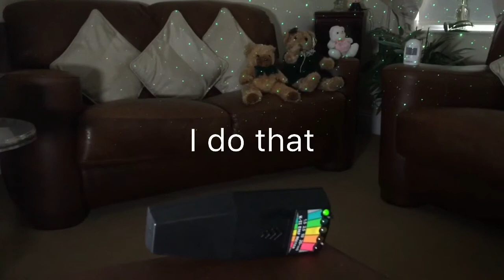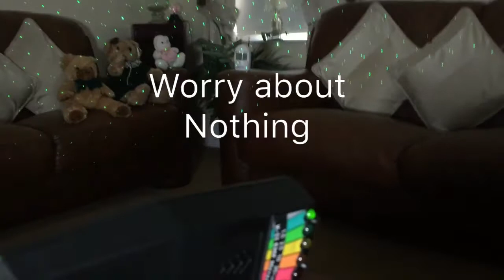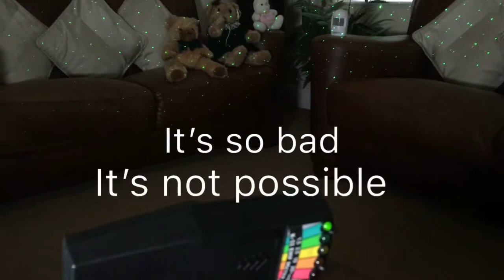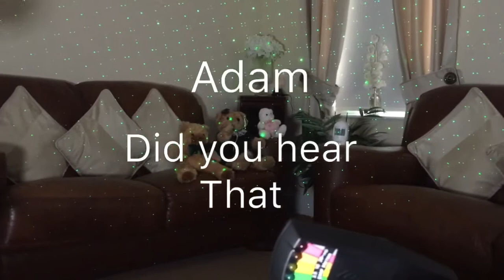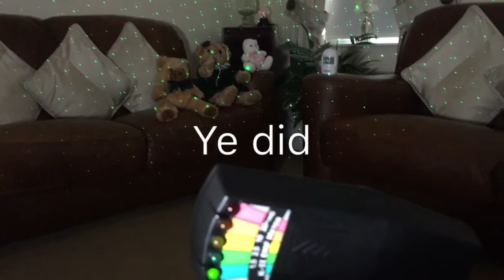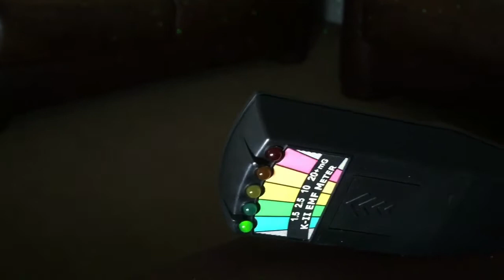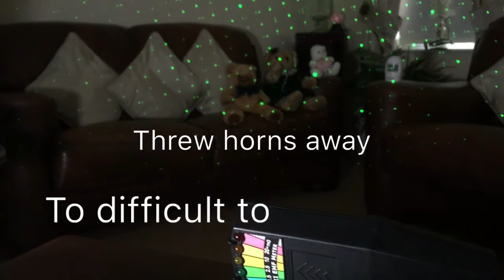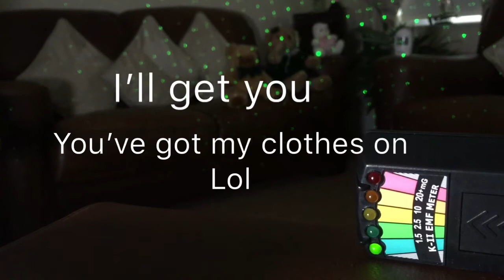Crazy activity, and spirit box session in my home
This was one crazy freaky session; lots of activity from spirits sensors were going off and spirits moving grid lights, then at the end of video a load noise that freaked me out